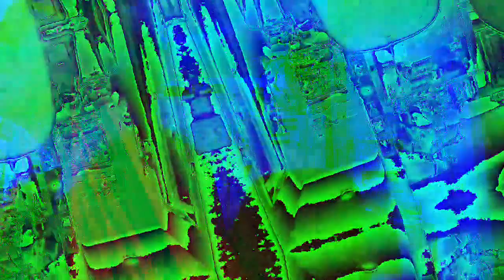[EPILEPSY WARNING] *Photosensitivity Warning*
it is indeed interesting I have thought at times I had be transcribing communications between the galaxies , just writing out in some strange symbolic language the sound/notes/chats between the aliens that send messages to possibly guide or direct the navigation of their galaxies so they may not crash into each other in the timeless eternities of space... people find that on earth they have the time between night and day where things occur and make the time illusion real and fit to that simple cycle of the daily thing. 10 minute playlist here-